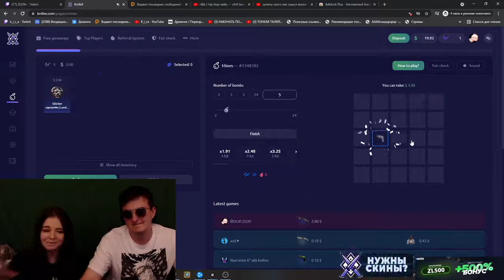+кекс у злого